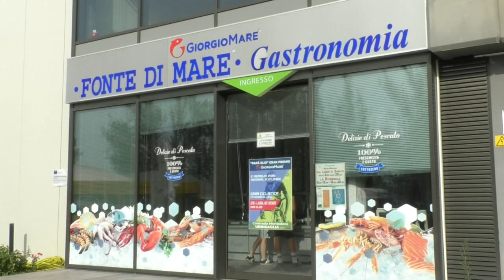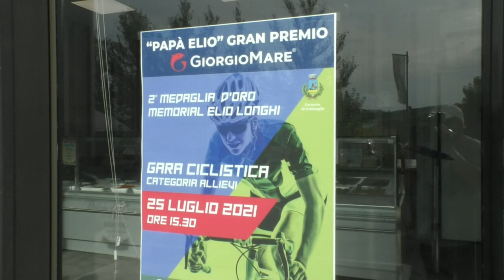Ciclismo TVRS Urbisaglia 2°edizione Trofeo Giorgio Mare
Il servizio prodotto ed in onda sui canali di TVRS sulla 2°edizione del Trofeo Giorgio Mare ciclismo allievi ad Urbisaglia del 25_7_21